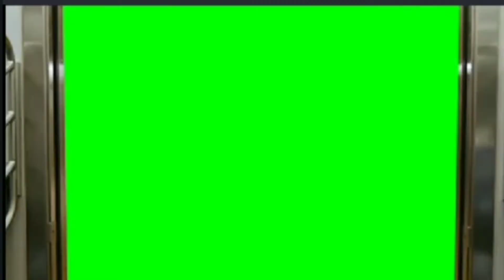CSX Southbound Coal Train @ Stanley Rd. in Kennesaw, GA 4/20/21